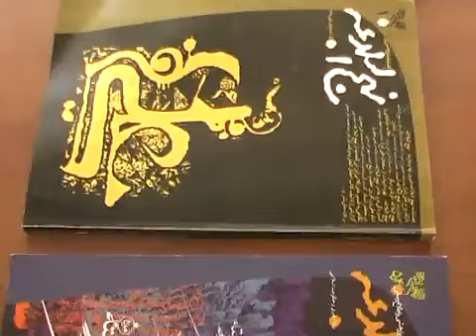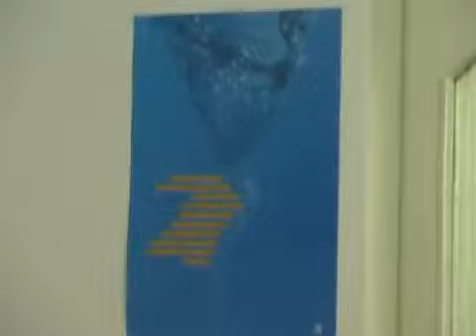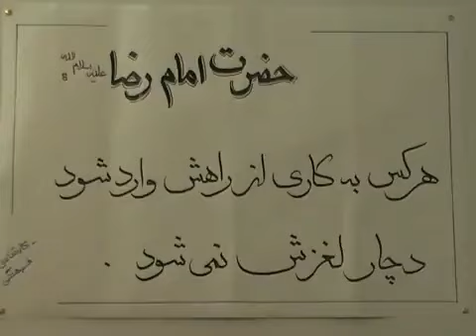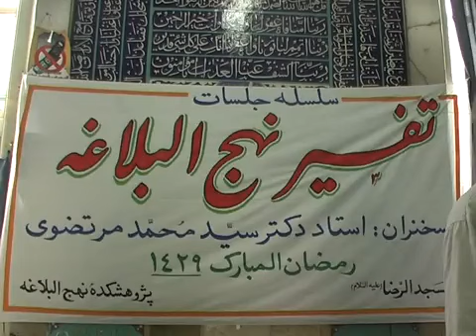تفسیر نهج البلاغه | جلسه ۲ | بیانات حجت الاسلام دکتر مرتضوی | ۱۳۸۷